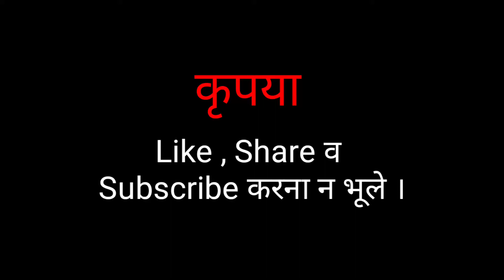क्या आपके अंदर है सिद्ध पुरूषों वाले गुण ।। सिद्ध पुरुष के गुण ।। Best of 2018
A new Interesting topic dosto

सिद्ध पुरूष के गुण

जिसमे आपको बताया गया है कि सिद्ध पुरुष में ऐसी कौनसी खूबी होती है जो उन्हें हमसे अलग बनाती है

आप के अंदर अगर ये गुण है तो आप भी है सिद्ध पुरुष |

🔥After this video my goal is to🔥

➡️Increase 100 Likes

➡️Increase 100 Comments

🔥Please help me to complete my goal🔥